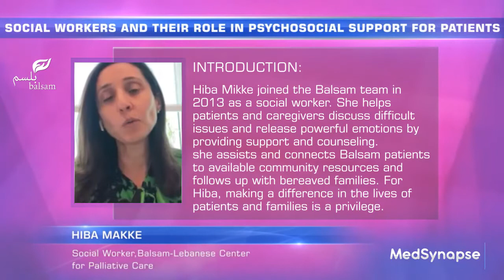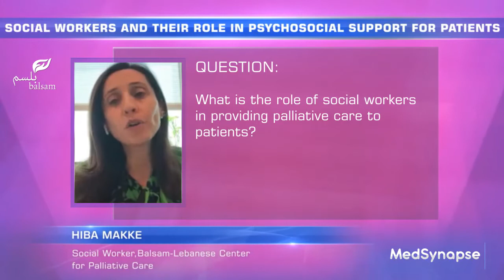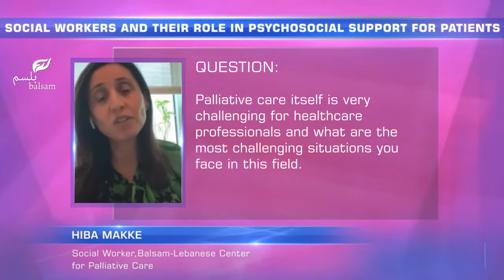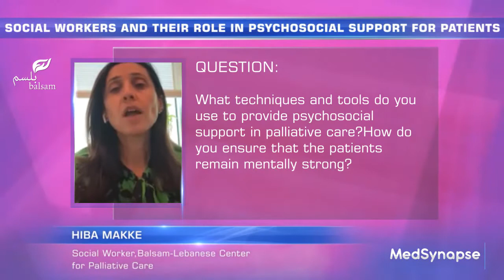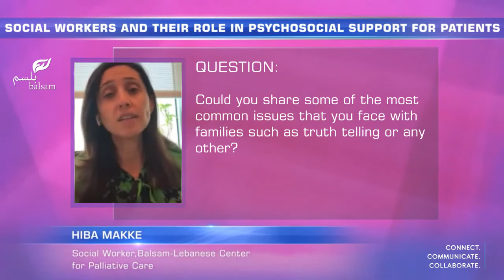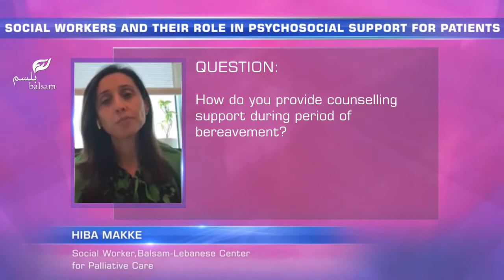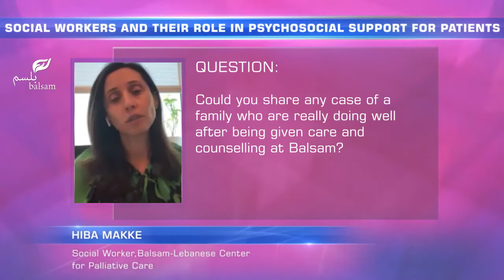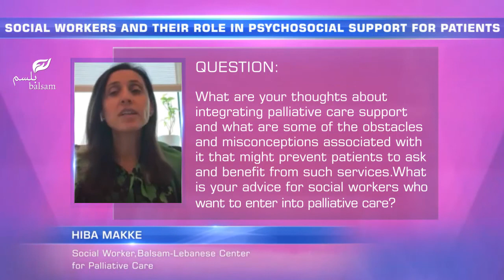Social Workers and Their Role in Psychosocial Support for Patients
Hello and Welcome to this Session with Ms. Hiba Makke, where she will give us an overview of Social Workers and Their Role in Psychosocial Support for Patients.